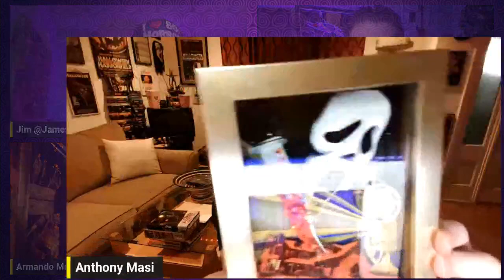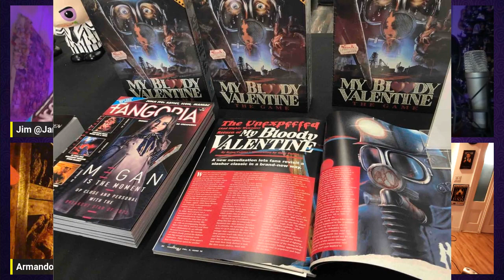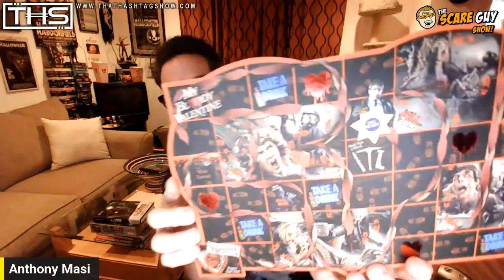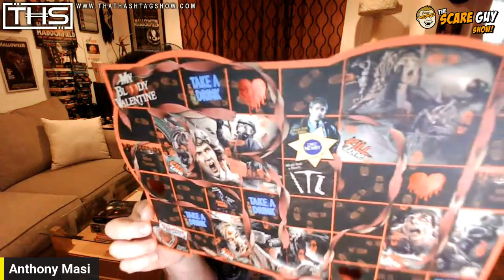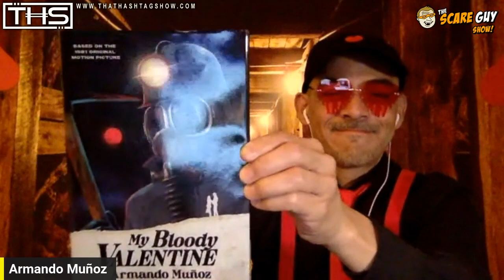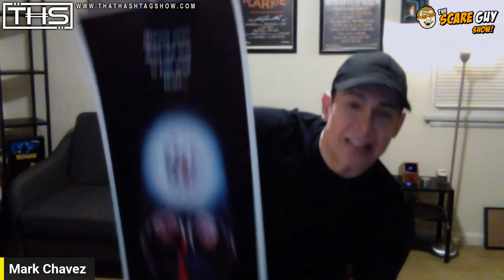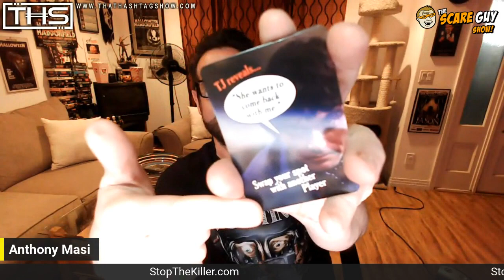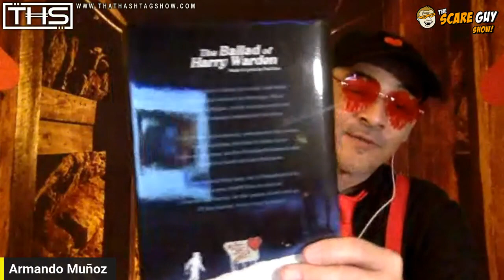My Bloody Valentine All New Novel And Table Top Game | The Con Guy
Happy Valentine’s Week! Over 40 years ago Harry Warden went on a killing spree in the mining town of Valentine Bluffs in the cult classic 1981 film MY BLOODY VALENTINE. This week we talk with Anthony Masi, creator of a brand-new tabletop game based on the film, and Armando Munoz, author of the newly published official tie-in novel, for which he had the blessing of the movie’s director, George Mihalka, who actually wrote the foreword to the book.

Get All The Latest News on Everything Trending in Geek Pop-Culture